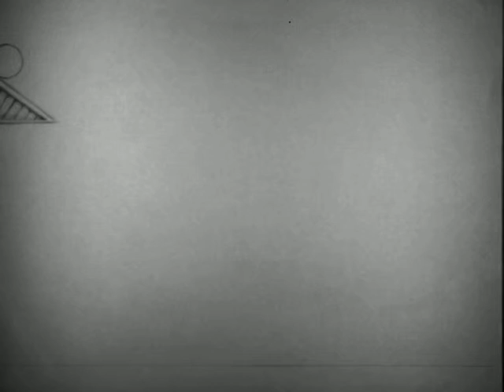Bowling Ball Bounce - Meghan Molony (SCAD)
Savannah College of Art and Design - SCAD
In-Class Animation for prof. John Webber